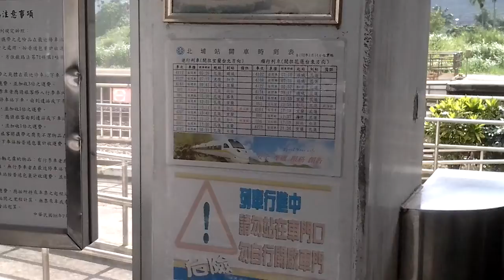台鐵北埔站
5/10拍攝